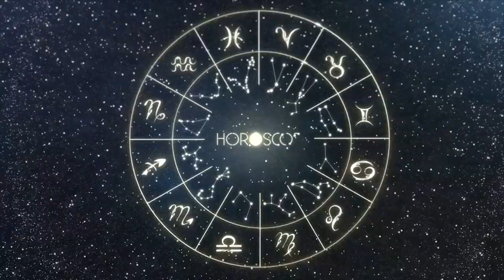Daily Horoscope CAPRICORN October 17, 2023